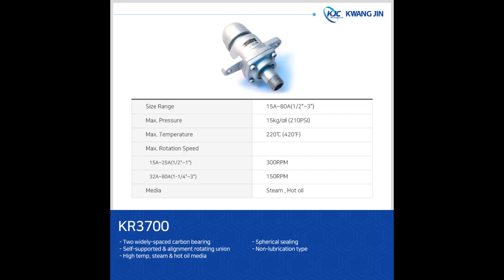Rotary Joint Textile Industries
Did You Know? "Kwang Jin",one of the most advanced and reliable manufacturers of Rotary Joint/Rotary Union is utilized in various industries such as Tire, Rubber & Plastic, Flexible Packaging, Chemical, Steel, Textile & etc. PT Pusaco International are the Sole Distributor in whole Indonesia.

PT. Pusaco International